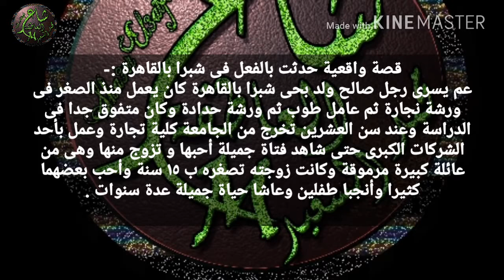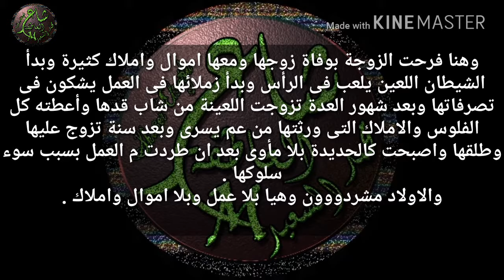زوجة أخذت كل أملاك زوجها والنهاية صادمة .. قصة واقعية كاملة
قصة واقعية حدثت بالفعل فى شبرا بالقاهرة :-
عم يسرى رجل صالح ولد بحى شبرا بالقاهرة كان يعمل منذ الصغر فى ورشة نجارة ثم عامل طوب ثم ورشة حدادة وكان متفوق جدا فى الدراسة وعند سن العشرين تخرج من الجامعة كلية تجارة وعمل بأحد الشركات الكبرى حتى شاهد فتاة جميلة أحبها و تزوج منها وهى من عائلة كبيرة مرموقة وكانت زوجته تصغره ب ١٥ سنة وأحب بعضهما كثيرا وأنجبا طفلين وعاشا حياة جميلة عدة سنوات .
عم يسرى أصبح يملك مال كثير من العمل والجهد وزوجته تعمل أيضا فى مجلس المدينة بشبرا ولديها الكثير من الأموال من عائلتها والأطفال كبروا .
ومن حبه الشديد لزوجته كتب لها كل ما يملك من عمارة كبيرة وأراضى زراعية وأموال فى البنوك لأنه أحس بالتعب والكبر والمرض .
ذات يوم مرض عم يسرى مرض شديد وكان قد بلغ من العمر ٦٠ سنة فوجد زوجته تشمئز منه وتنفر منه ولا تهتم به حتى اولاده لا يسألون عنه كل هذا بسبب أنه مريض يحتاج المساعدة فى كل شئ .
ظل عم يسرى يعانى ويتذكر أيام الشباب والحب لزوجته وكان يسأل نفسه لماذا تعمل معى هكذا ؟ ولماذا الاولاد لا يسألون عنى ؟ كل هذا ليه؟ أبعد الحب والاموال والتعب يحصلى كده حرام والله 😓😓😓😓
وهنا المفاجأة طلبت الزوجة الطلاق من عم يسرى واندهش عم يسرى م الخبر وقال لها ماذا تقولين الطلاق بعد كل هذا انتى اخدتى كل حاجة منى عمرى وشبابى وفلوسى وعيالى عايزة ترمينى كمان فى الشارع لوحدى .
كان الرد من الزوجة اللعينة ايوه قرفت منك ومن تعبك طلقنى بقى عايزة اعيش حياتى انا لسه صغيرة ٤٥ سنة عايزة اتزوج واحد قدى يفهمنى ويدلعنى .
وبعد يومين توفى عم يسرى المسكين وحيد ع الفراش من التعب والمرض والألم والحزن والحسرة والدهشة والمفاجأة ولا حول ولا قوة ودفن حتى زوجته واولاده لم يحضروا الدفن والمأتم ..
وهنا فرحت الزوجة بوفاة زوجها ومعها اموال واملاك كثيرة وبدأ الشيطان اللعين يلعب فى الرأس وبدأ زملائها فى العمل يشكون فى تصرفاتها وبعد شهور العدة تزوجت اللعينة من شاب قدها وأعطته كل الفلوس والاملاك التى ورثتها من عم يسرى وبعد سنة تزوج عليها وطلقها واصبحت كالحديدة بلا مأوى بعد ان طردت م العمل بسبب سوء سلوكها .
والاولاد مشردووون وهيا بلا عمل وبلا اموال واملاك .
ونستفيد م القصة المؤلمة دى
كما تدين تدان
لما تفكر تتزوج اختار صح
الجمال مش كل حاجة
الحرام مش بيدوم
اذا اعجبتك القصة اعمل مشاركة واعجاب بالصفحة